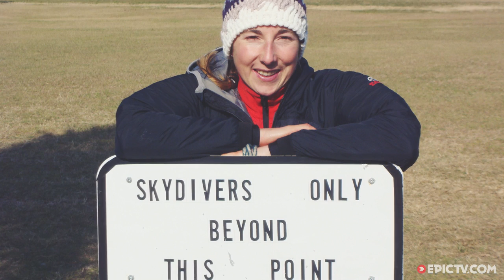Professional Climber Does Extreme Yoga In High Mountains | Wild Women, Ep. 7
Martina Čufar grew up in the shadow of Triglav, Slovenia's highest mountain, and began climbing with her father when she was about ten. After a summer camp in Austria she fell in love with the sport and started down a career path that saw her compete for 17 years and become a world champion climber.

'I knew right away that climbing was my life and I could not see myself doing anything else. It is simply an activity I can’t do without,' she says.

Now that she has retired from competition and started a family with mountain guide Nico Potard, Martina divides her time between her family, yoga, and on-sighting outdoor routes.

'Yoga is a good compliment to climbing,' she says. 'I love starting the day, early in the morning, when only the birds are awake. I prepare my body and my spirit for the challenges of the day.'

Director: Lukasz Warzecha/Wojtek Kozakiewicz
Producer: Lukasz Warzecha